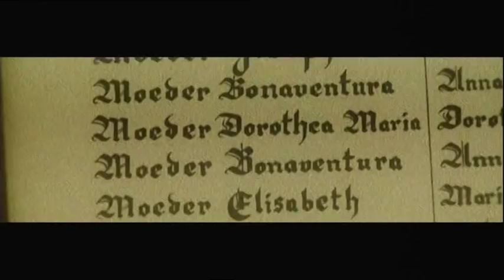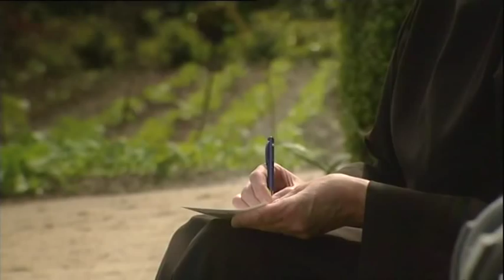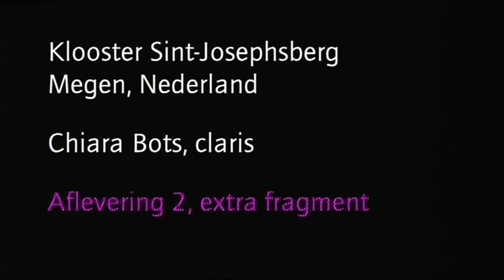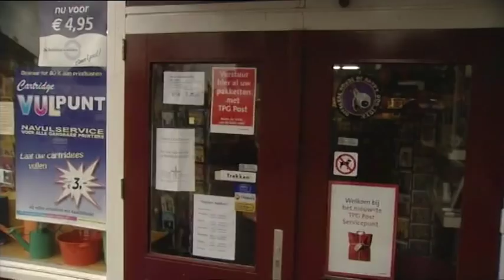Ex-abdis Chiara Bots (Kruispunt kloosterserie 2006, 2/4)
Voor het RKK/KRO tv-programma Kruispunt bezocht presentator Leo Fijen kloosters die zelden of nooit toestemming geven voor televisie-opnamen. Deze kloosterserie gaat over vaderschap en moederschap. Dat is niet alleen in de samenleving een brandend thema, maar ook binnen de muren van de abdijen een belangrijk onderwerp.

Aflevering 2: Chiara Bots (claris), klooster Sint-Josephsberg, Megen (+ extra interviewbeelden bij aflevering 2)